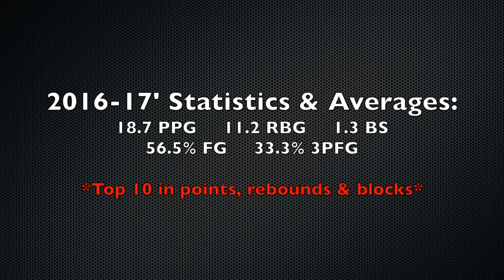James Cambronne 2016-17 LIGA EBA Basketball Highlights